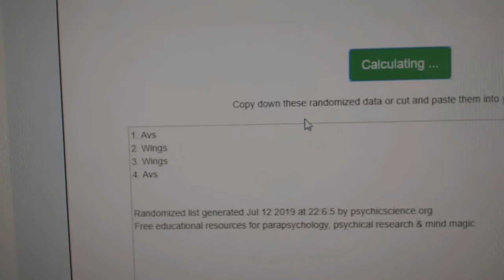Multi Randoms - C&C GB #9884